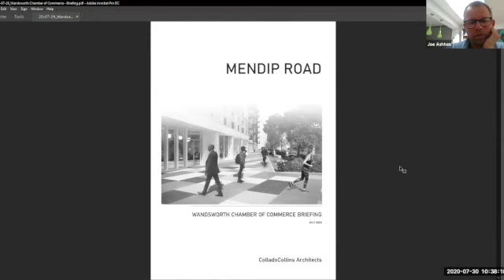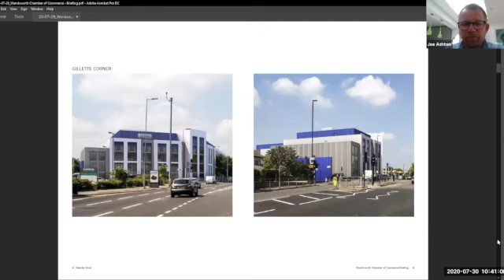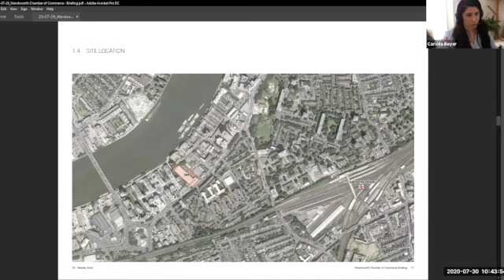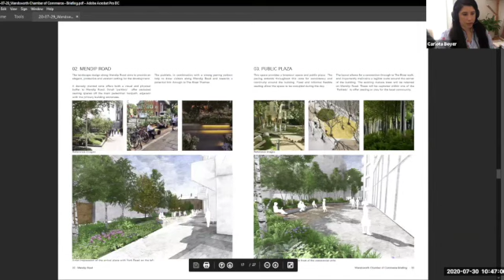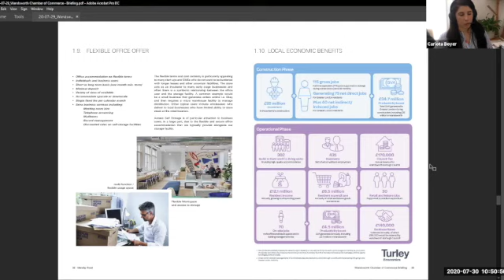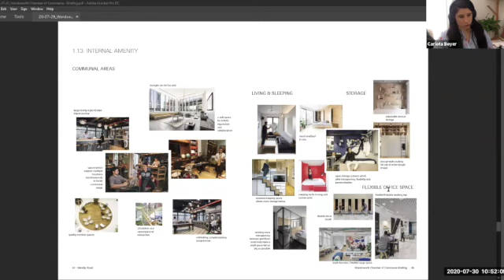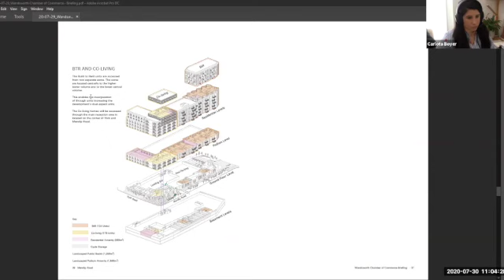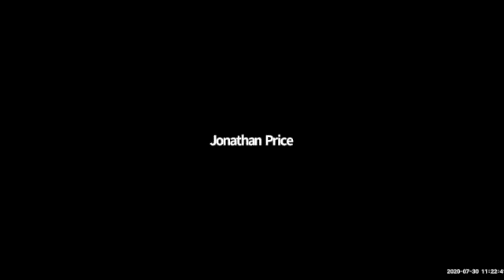MENDIP ROAD - ACCESS SELF STORAGE SITE DEVELOPMENT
Wandsworth Chamber hosted a consultation meeting with the Access Group Development Team to bring local businesses together at 10.30AM on Thursday 30th July via a Zoom online meeting. There was a presentation of the proposed development and an opportunity for local businesses to ask any questions.

The development is the Access Self Storage facility in Mendip Road, Battersea. The proposal is to redevelop this site into a multi-use site with a hotel, residential, office, retail and storage space.

Why you should watch the recording of this meeting:

As a local business, being informed and involved at the start of a project is a very good time to have your say, develop partnerships and raise awareness of each other's needs. We very much hope this project and the separate development of the adjacent old Criterion Auction Rooms site will add to the local landscape and help to build on the community at Battersea Reach. Wandsworth Chamber will work on behalf of the business community to ensure connectivity and opportunity throughout this project.